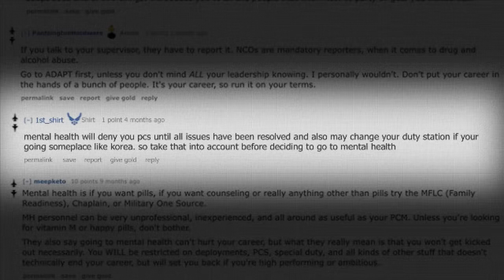According to the Internet 2